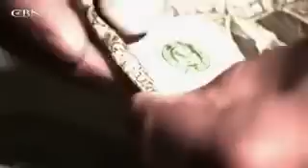Man Sees Satan In Hell After He Died Of A Drug Overdose -SearchTheLord